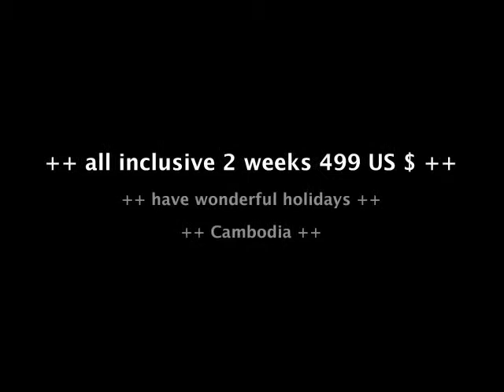Sihanoukville-Hotel-all-inclusice.mov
Hotel ++ Sihanoukville ++ Cambodia ++ 2 weeks all inclusive for 499 US $ ++ enjoy your holidays ++ Bar ++ Restaurant ++ German and Intl.